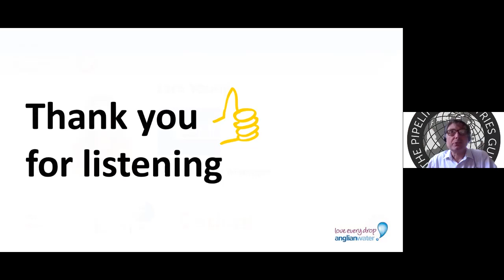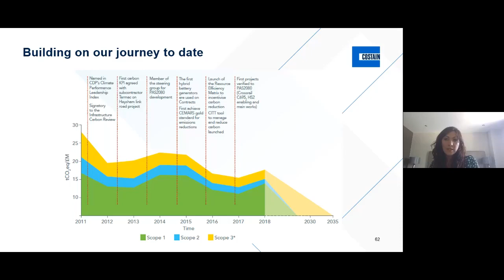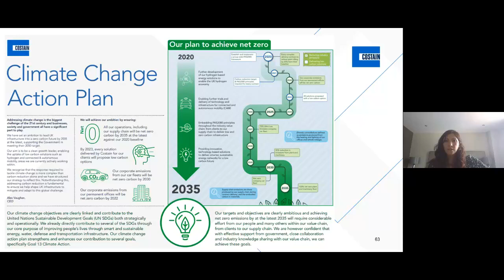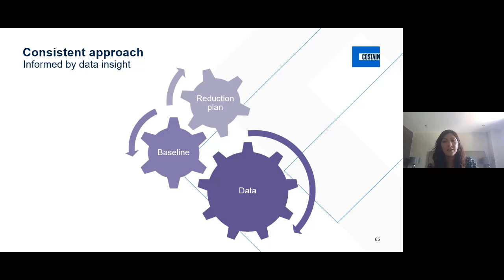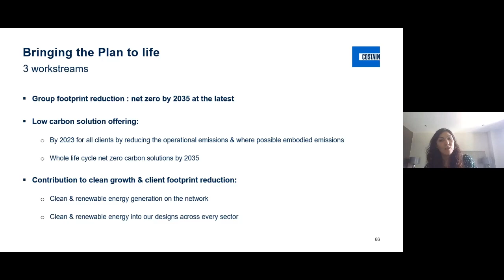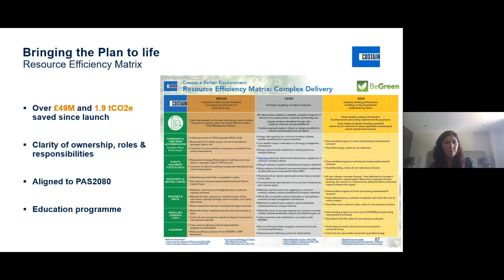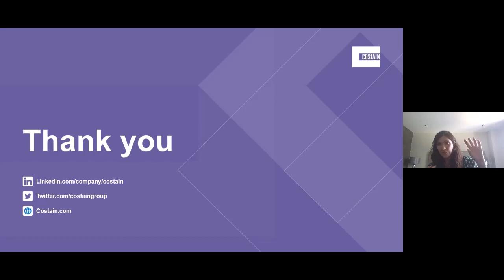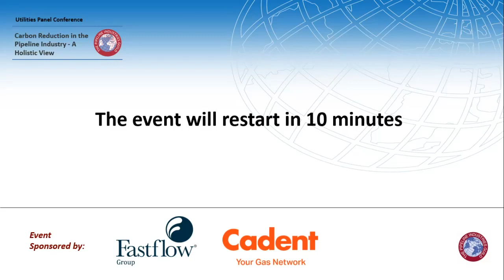Part 5 - Conference Workshop - 'Carbon Reduction in the Pipeline Industry - A Holistic View'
Part 5/7  - Lara Young, Costain

The Utilities Panel of The pipeline Industries Guild would like to welcome you to join us and hear the industry experts and take part in an interactive workshop to develop an action plan to reduce the pipeline industries carbon contribution – now and in the future.

The relentless increase in global CO2 emissions from human activities is affecting climate change which, in all likelihood, will irreversibly worsen the environment that we take for granted. Global temperatures are rising, and it is highly likely that, if unchecked, they will reach a point where mankind will lose any effective control over the eventual outcome. However, it is considered that, right now, it may not be too late to change the way we behave and arrest the rate of climate change.

 It is vital that every human being on this planet considers the effect their current behaviours have on the environment. So, what can we do? Humans work most effectively in organised groups, so in particular, what can we do in our pipeline industry to reduce our carbon emissions?